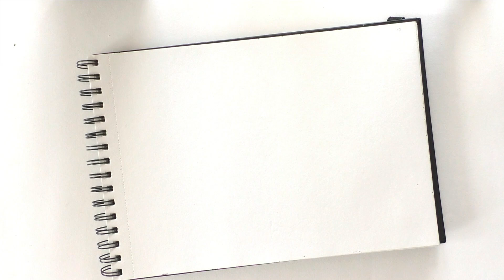Zentangle art || Doodle art || Zendoodle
I publish very beautiful and different mandala, zentangle, zentangle patterns, zentangle doodle, drawing videos on my channel. Anyone can make these drawings. All you have to do is watch the videos.

You can express your thoughts and wishes by commenting under the videos. See you

Materials :
Paper 300GSM
Staedtler 2B Pencil
Ruler 30
Micron Pens
Faber-Castell Artist Pen Set
Copic Multiliners (Set of 7 Black B2)
Copic Multiliner (Set of 10)
Pigment Based Fineliner with Artist Sketch Book
Premium Graphic Fineliner
Sakura Pigma Micron 10 Fineliner pens
Faber-Castell Fine Artist Pen Set
Staedtler Compass
Staedtler Eraser
Staedtler Mechanical Pencil 0.5mm
Staedtler Mechanical Pencil 0.7mm
Staedtler Fineliner Color Pen Set - Pack of 50
Staedtler Sharpener for Pencil
Staedtler Scale
Staedtler HB Pencil
Staedtler Pigment Liner Fineliner Pen
Brustro Artist Journal A5 Size
Brustro Artist Journal A4 Size